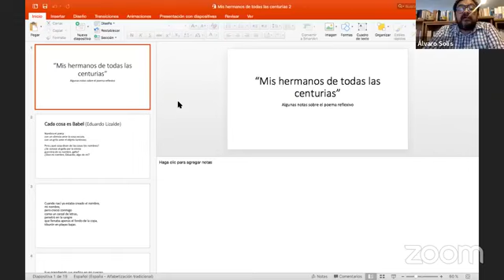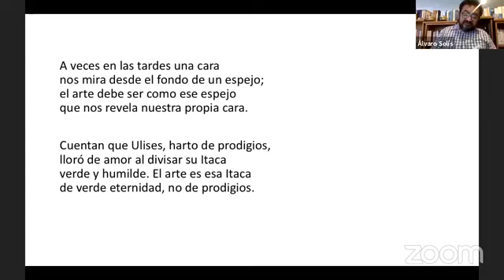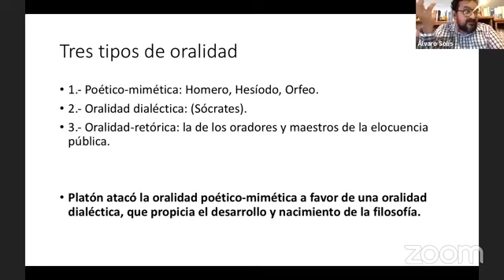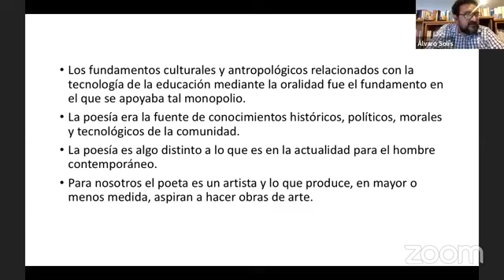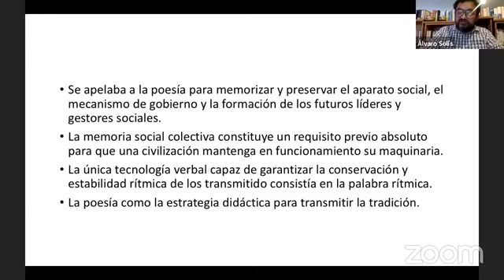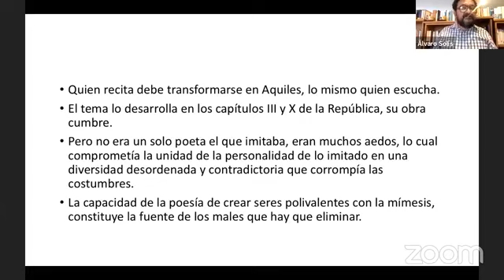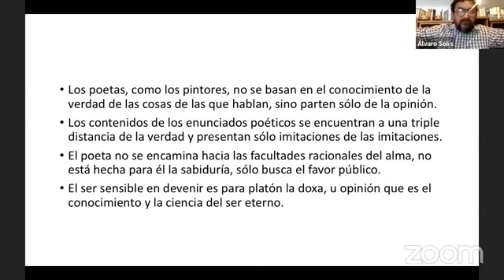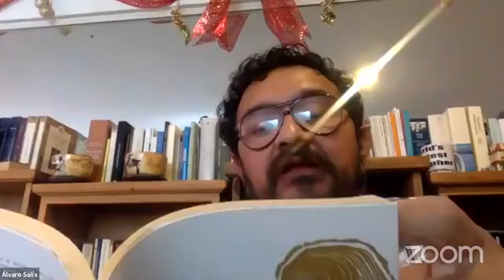Mis hermanos de todas las centurias. Notas sobre el poema reflexivo.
CURSO DE LETRAS DE HUMANIDAD III
SEMINARIO VIRTUAL DEL ESPACIO CULTURAL SAN LÁZARO

Imparte: Álvaro Solís
Día 3